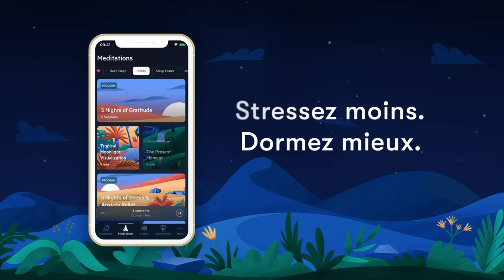Histoire pour dormir | Camping au bord du Lac Clair de lune | Relaxation profonde | BetterSleep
BetterSleep vous aide à comprendre et à améliorer votre sommeil grâce à un assistant de sommeil, des sons premium et des contenus guidés créés spécialement pour vous.

Avec 55 millions de téléchargements et un taux d'amélioration du sommeil de 91 %, nous avons hâte de vous aider vous aussi.

Découvrez plus de contenu sur l'application BetterSleep.
Que vous utilisiez un ordinateur, un téléphone ou une tablette, BetterSleep est là pour vous aider à vous apaiser l'esprit.

Nos histoires pour dormir, contées par des narrateurs renommés, sont conçues pour capter votre attention juste assez pour vous aider à vous endormir paisiblement. Le rêve!

Suivez Jake, un voyageur dans l'âme, parti camper quelque part au Canada, et laissez ce voyage vous porter vers un profond sommeil.